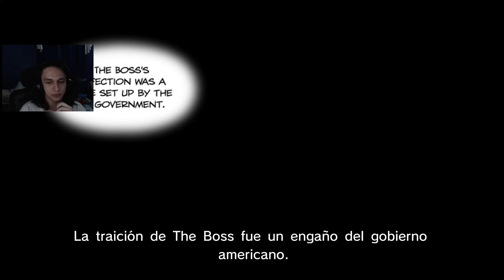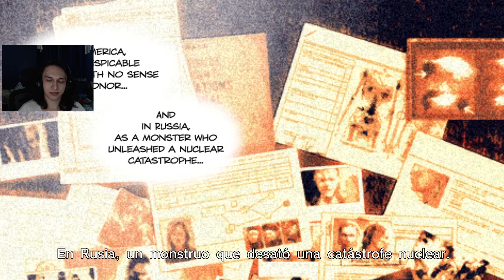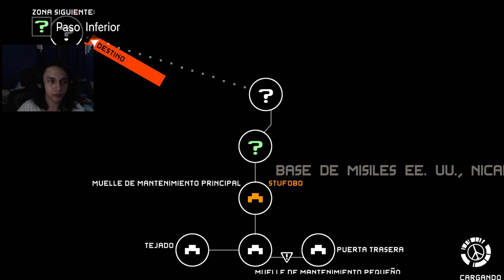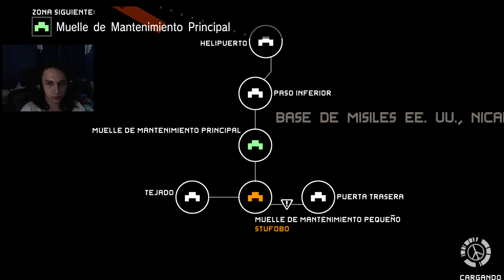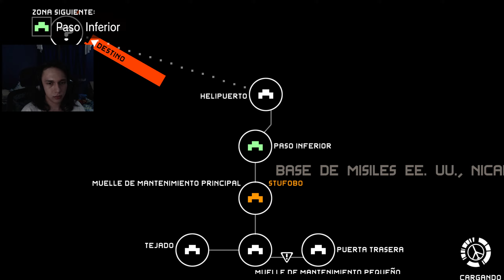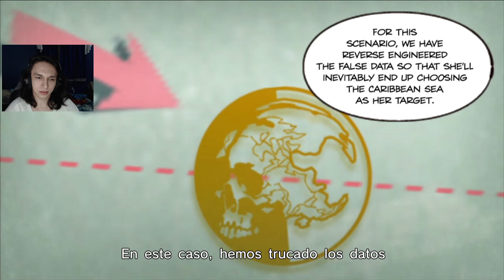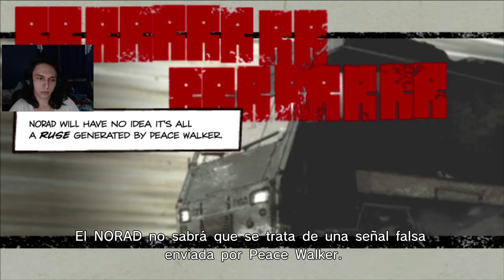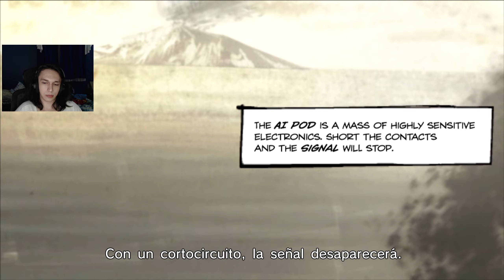Metal Gear Solid: Peace Walker #4 FINAL